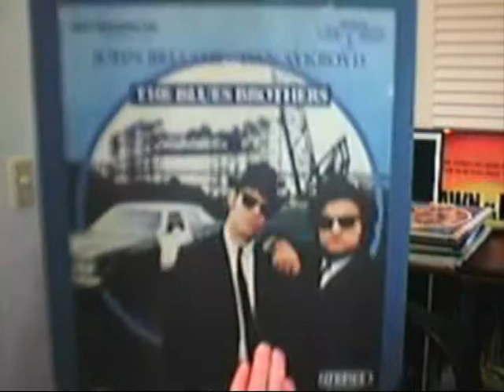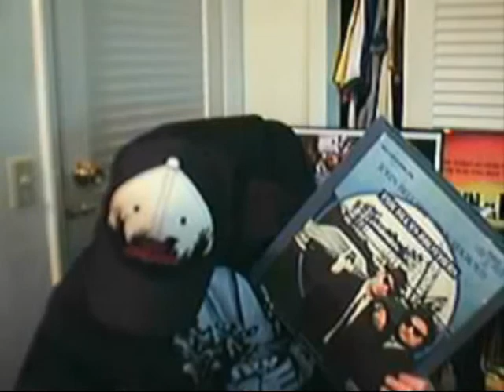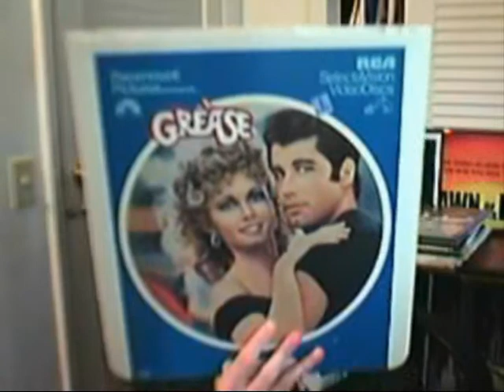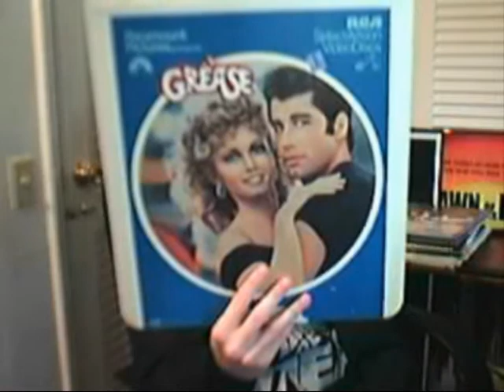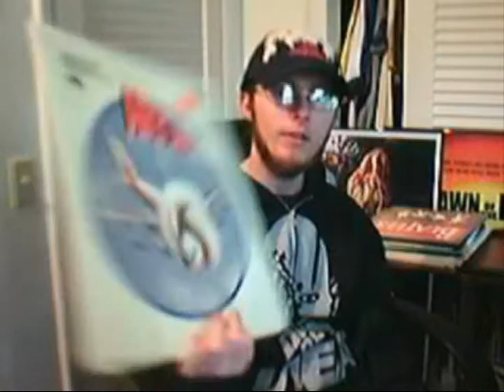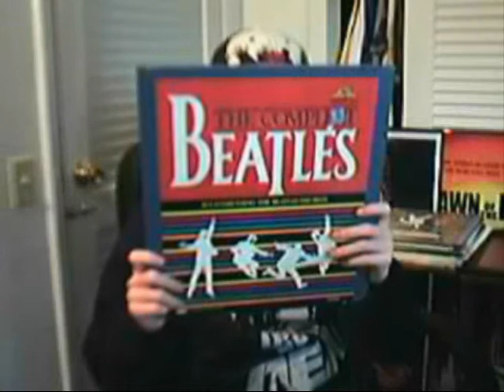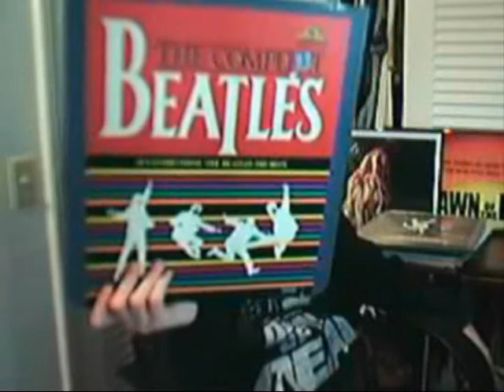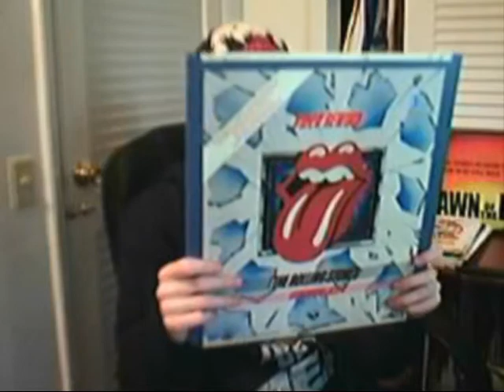Collection - CED Part 2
CED Part 2!